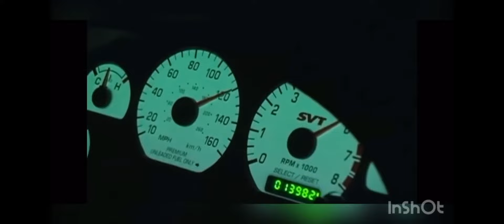Rallystang (feat. Big Murci) High Stakes VI (Demo) (official music video)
I own the rights to the song High Stakes VI
Be on da lookout for the LP coming next spring!